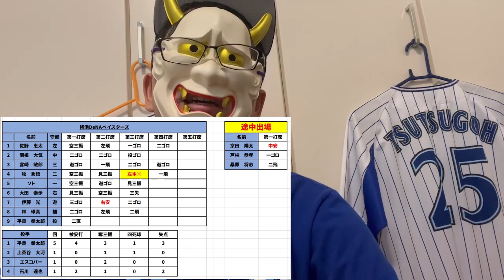山崎伊織さんまじで打てん！！！！！！！！打線が沈黙して連勝ストップ....【DeNA対巨人第17回戦】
あ